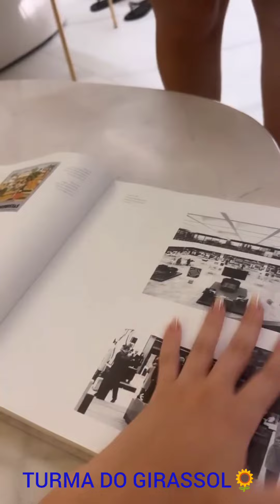EMILY GARCIA🌹SE DESENTENDE COM BRIZA🙀E MANDA ELA SAÍ😱DA CASA DELA